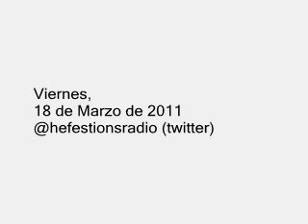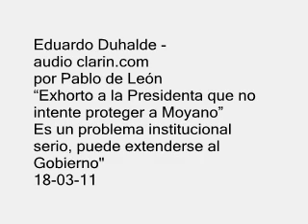EDUARDO DUHALDE - "EXHORTO A LA PRESIDENTA QUE NO INTENTE PROTEGER A MOYANO" AUDIO 18-03-11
Eduardo Duhalde -
por Pablo de León
"Exhorto a la Presidenta que no intente proteger a Moyano"
Es un problema institucional serio, puede extenderse al Gobierno"
18 de Marzo de 2011

+info:
seguime vía twitter: